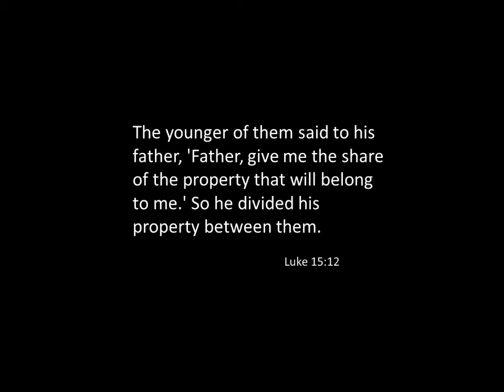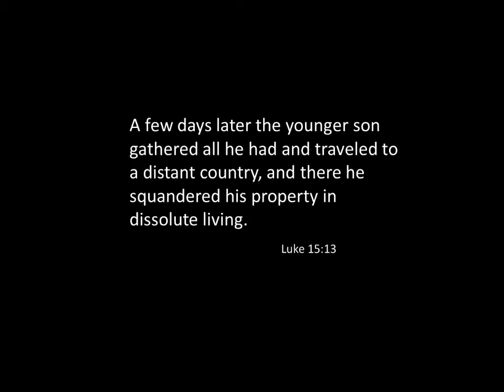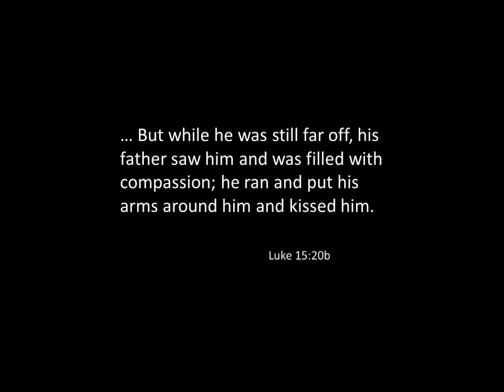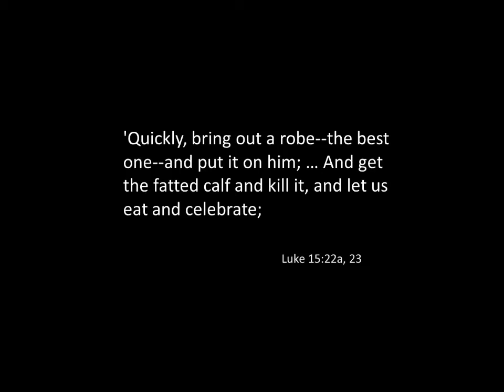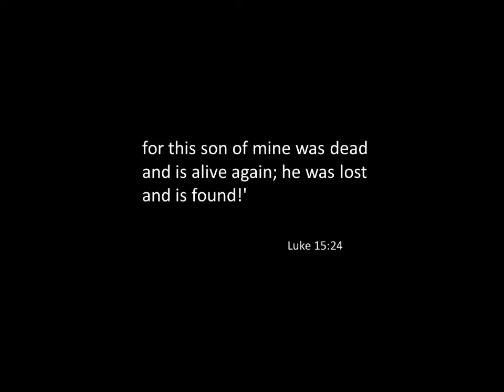Cx_FourthSundayinLent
Community United Church of Christ  in Carbondale, KS
Sunday Mar 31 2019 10:30pm
Pastor Don Miller:
Scripture: Luke 15:1-3, 11b-32
Sermon: “A Question of Forgiveness”

the Pharisees … were grumbling and saying, "This fellow welcomes sinners and eats with them." So he told them this parable: "There was a man who had two sons.
Luke 15:3, 11b

Video: From the Revised Common Lectionary for This Sunday

Additional descriptions can be found at the Art in the Christian Tradition image library, a service of the Vanderbilt Divinity Library, All images available via Creative Commons 3.0 License.